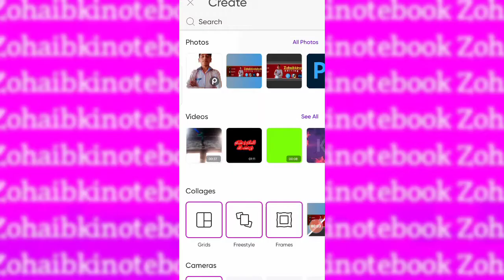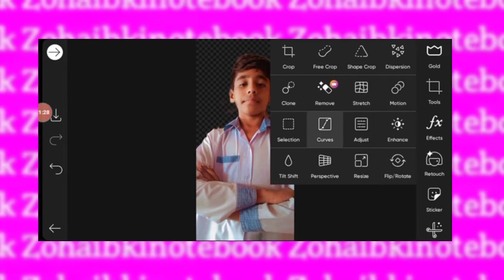How to remove pic background in picsart /By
chapter

0:00 Intro

0:40 Video